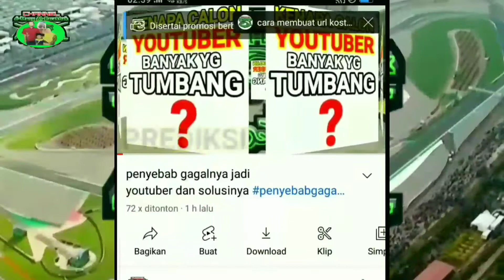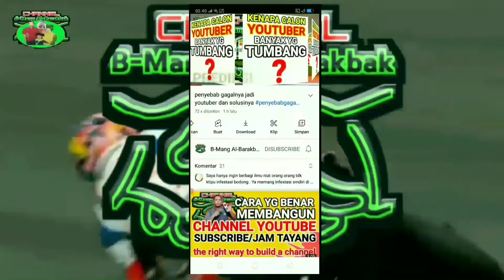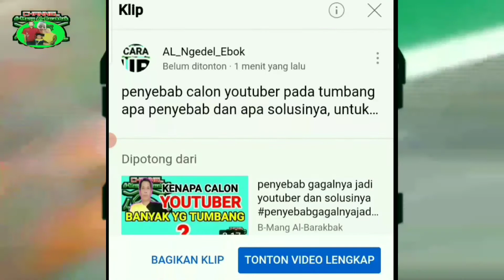cara mendapatkan subscribe dan jam tayang lewat klip video youtube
Coba anda bikin klip video agar jangkauan konten Anda lebih mendunia, selain jangkauan lebih jauh video anda juga berpeluang dapat jam tayang dan subscribe, seperti apa cara nya silahkan simak video berikut ini,

Try to make video clips so that your content reach is more global, in addition to further reach your video also has the opportunity to get showtimes and subscribe, what's the way, please see the following video

वीडियो क्लिप बनाने का प्रयास करें ताकि आपकी सामग्री की पहुंच अधिक वैश्विक हो, इसके अलावा आपके वीडियो को शोटाइम प्राप्त करने और सदस्यता लेने का भी अवसर है, क्या तरीका है, कृपया निम्न वीडियो देखें